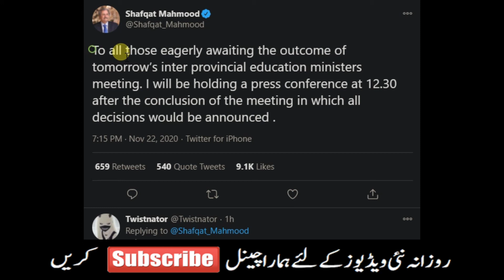Shafqat Mehmood Big Announcement - Shafqat Mehmood Latest Tweet Today - School Closed News